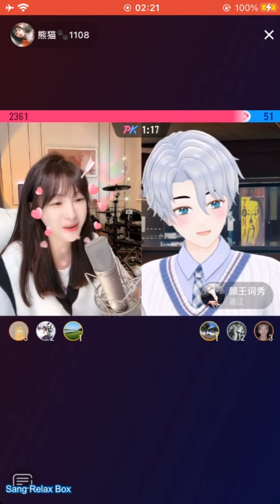熊猫🐾1108🐾 Cut IMG 0497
RELAX
17 May 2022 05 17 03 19 IMG 0497 1 1